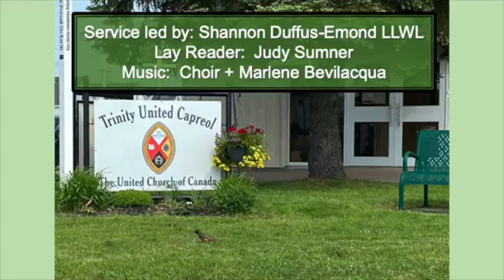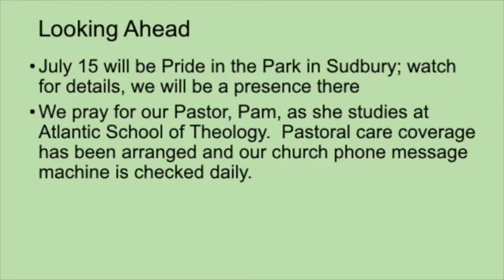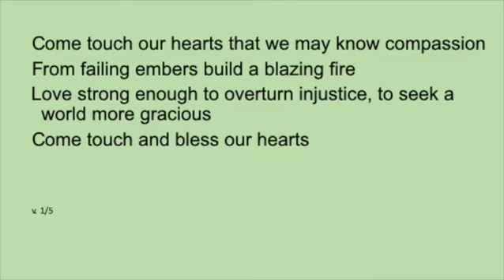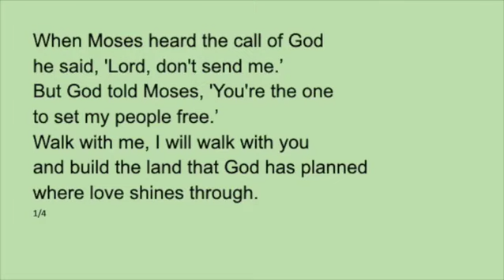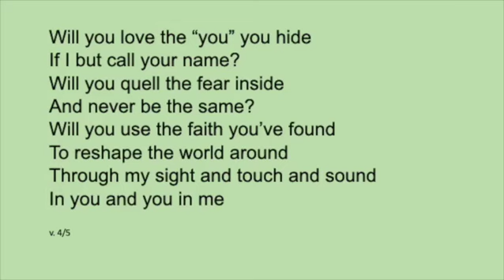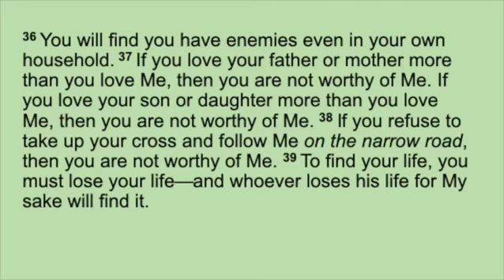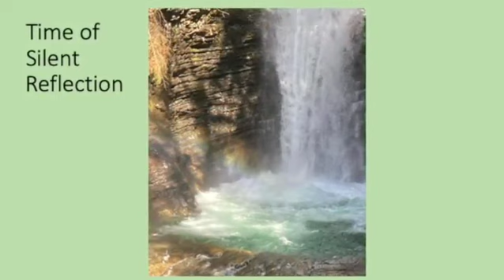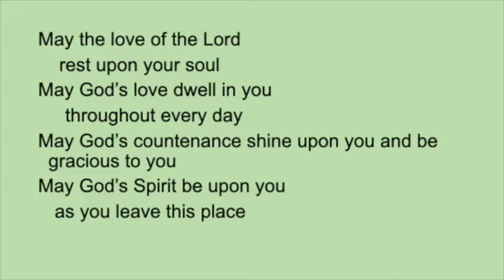June 25 service Capreol compressed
Sunday June 25 2023 Service at Trinity United Church, Capreol
Acknowledgments
Christ Candle Lighting: Adapted excerpt, Karen Pryznyk, Gathering Pen1 2023
Call to Worship: Shannon Duffus-Emond, service for Trinity UC Capreol, June 25, 2023
Prayer of Dedication:  Wendy MacLean, Gathering Pen1 2023
Prayers of the People: Written by David Sparks. Pastoral Prayers to Share: Prayers of the People for Each Sunday of the Church Year – Year A. Wood Lake Publishing. Pages 148-150
Art: Cindy Hébert, Photo: Jen Drummond
All music used with permission under OneLicense A718636